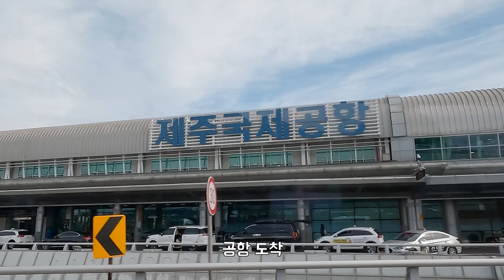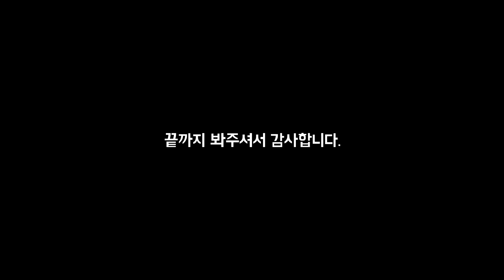아이들이 좋아하는 자장면 코스로 먹어봤어요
어느덧 끝난 꿈같은 제주도 여행
아이들과 집으로 돌아오는 길...
아쉬운 마음을 달래기 위해 자장면 코스로 먹고 왔어요